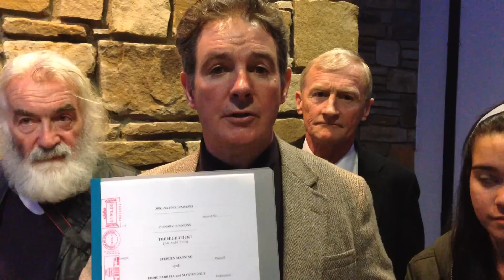Integrity Ireland Spokesperson Removed From 1st Independent Mayo Process